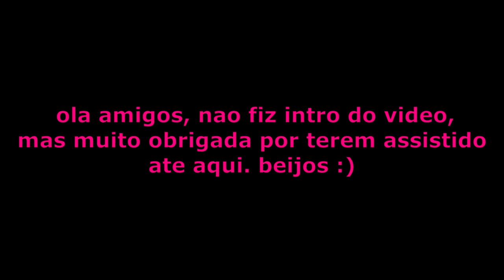Primeira vez provando manga e papaia 🥭 | reaçao frutas | youtuber moçambicana🇲🇿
Ele nunca havia comido isso antes e eu insisti para ele provar. Veja a reaccao.